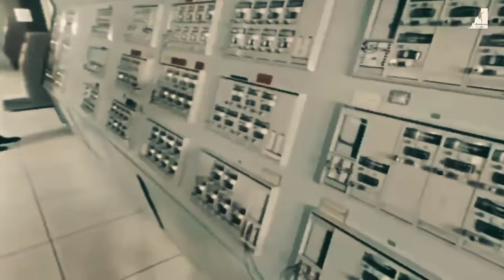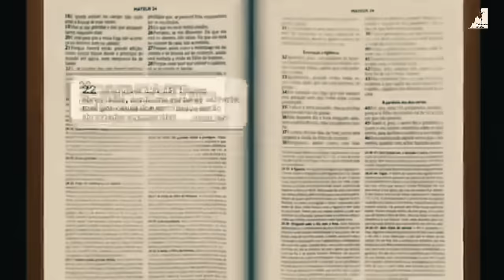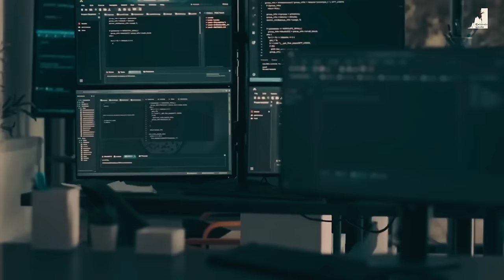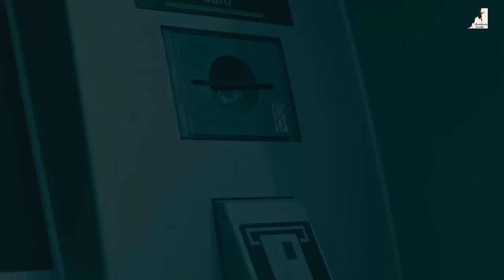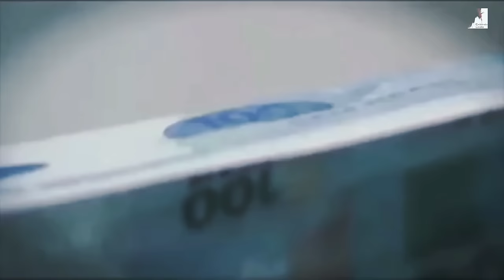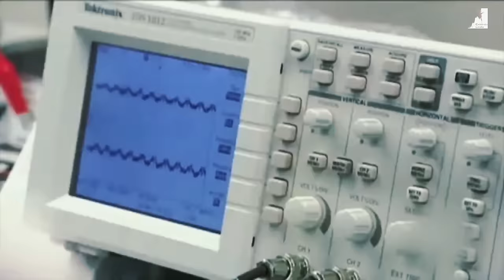O AVANÇO ASSUSTADOR da TECNOLOGIA? ISSO É UM SINAL DO FIM!